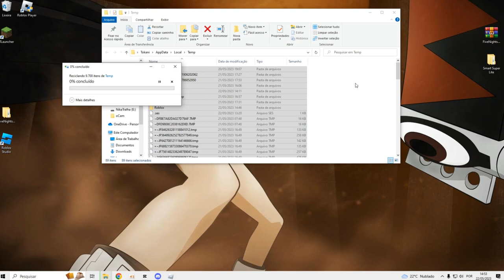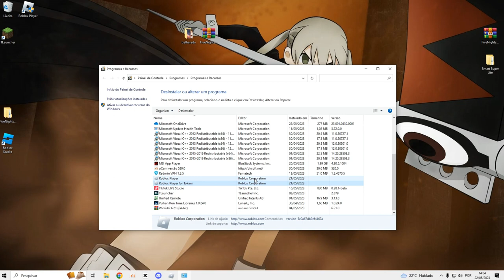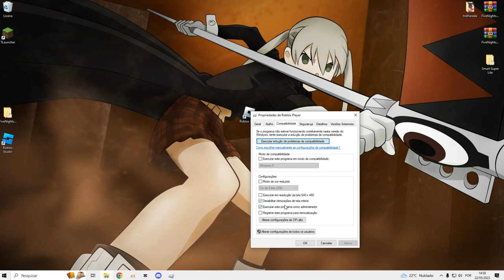Como resolver o erro "Memory Dump" no Roblox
Videozin rapido